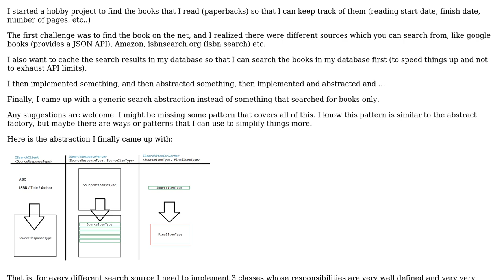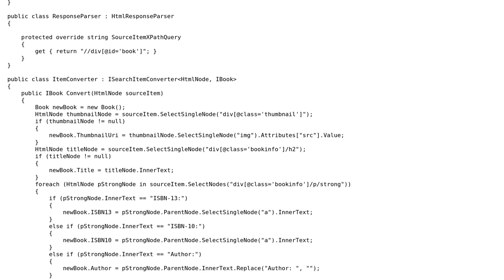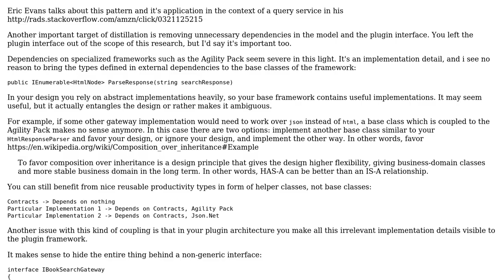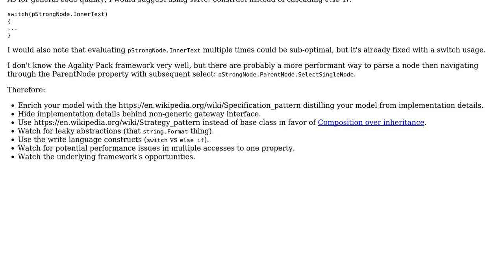To read a book thou should have it bought, to buy a book thou should have it found! (Search...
Code Review: To read a book thou should have it bought, to buy a book thou should have it found! (Search Abstraction)

With thanks & praise to God, and with thanks to the many people who have made this project possible! | Content (except music & images) licensed under CC BY-SA | Music | Images & others | With thanks to user Oguz Ozgul user George Polevoy user ChrisWue and the Stack Exchange Network Trademarks are property of their respective owners. You are responsible for your own actions.